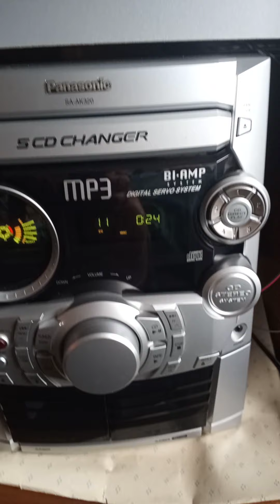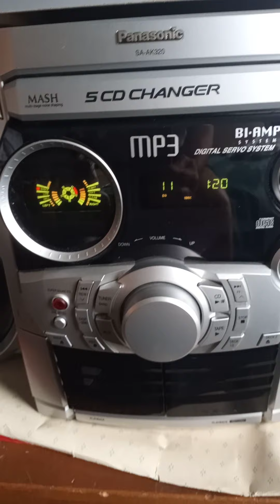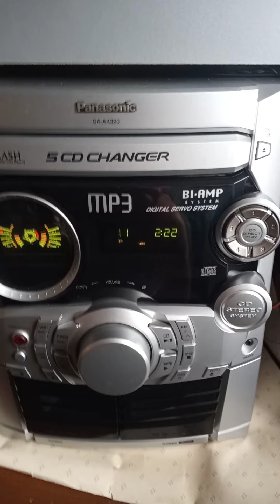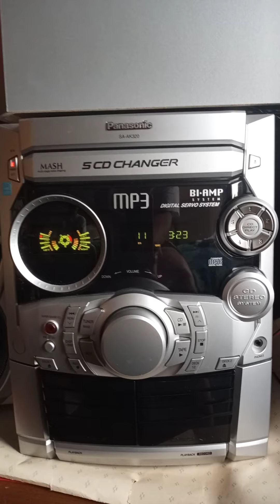Avemaria Pues encendidos hasta la mecha.....